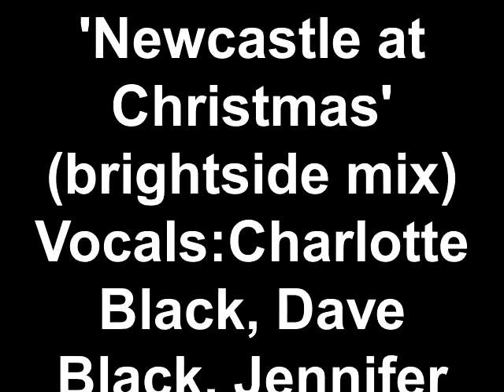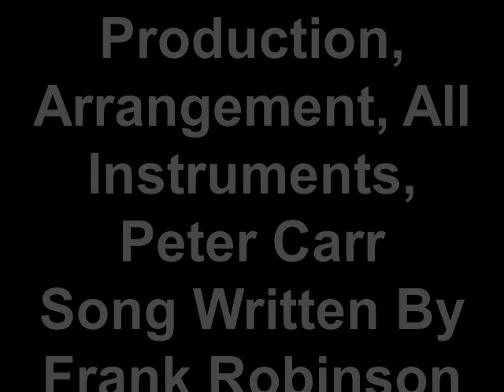Newcastle at Christmas (brightside mix) Northern Lights UK:Vocals: C. Black, D. Black, J. Davis.